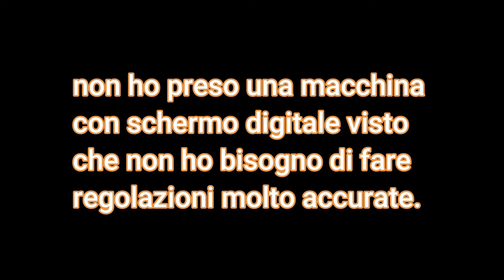saldatrice a filo MVPower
saldatrice a filo per fai da te molto semplice da usare